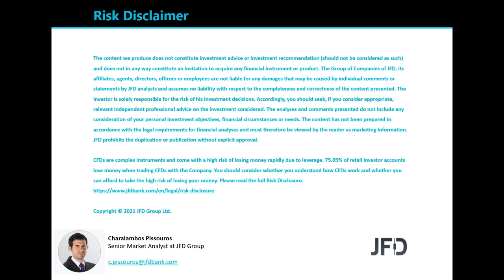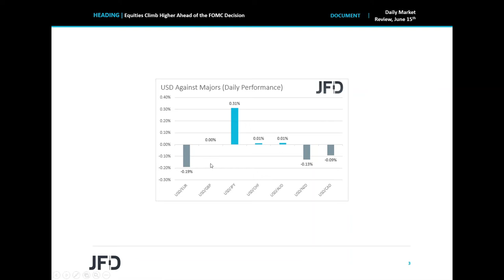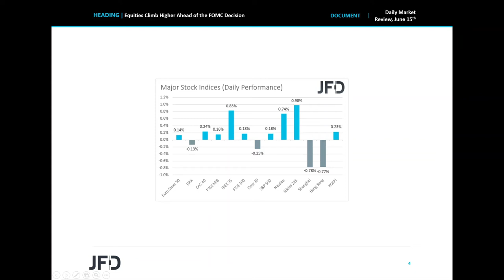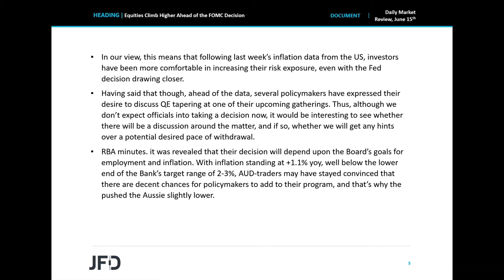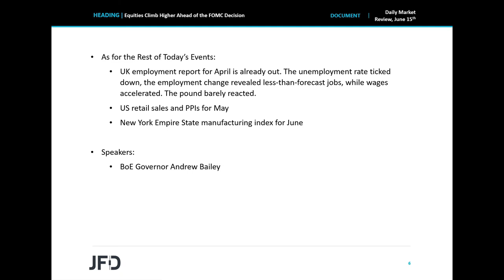Daily Market Review: Equities Climb Higher Ahead of the FOMC Decision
Most major EU and US indices traded higher yesterday, with the SP500 and the Nasdaq hitting fresh record highs. In our view, this means that following last week’s US CPIs, investors have been more comfortable in increasing their risk exposure, even with the Fed decision drawing closer. The decision will be made public tomorrow, and it would be interesting to see whether there will be any discussion over a potential QE tapering.